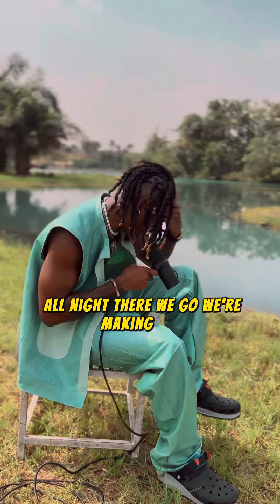Paradigm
A beautiful love song off the SOUNDS FROM THE CREEK EP by Benstix